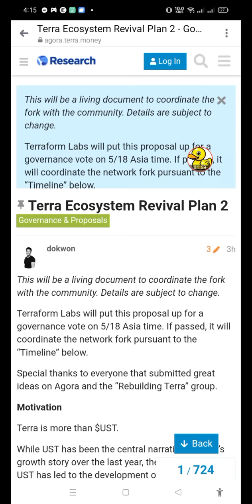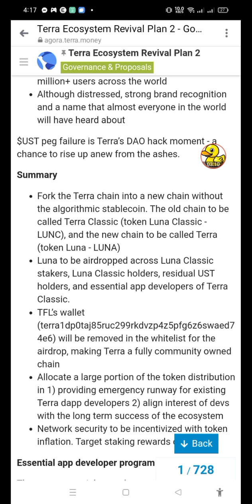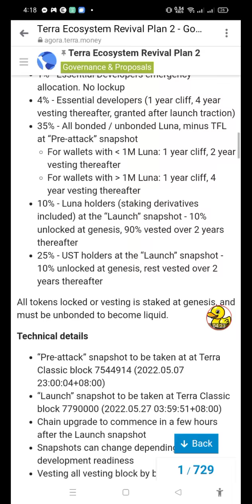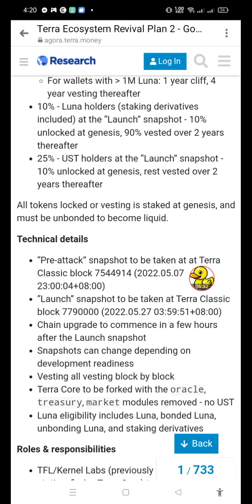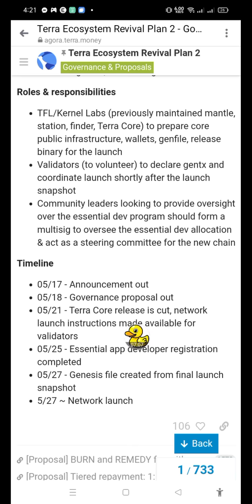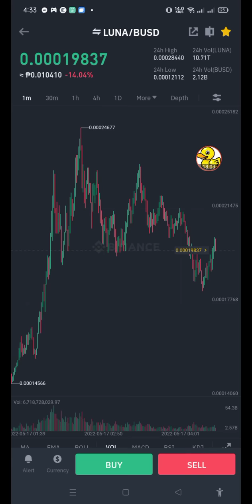TERRA LUNA REVIVAL PLAN 2 UPDATE | CRYPTO NEWS TAGALOG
Stock Tambay community official channel